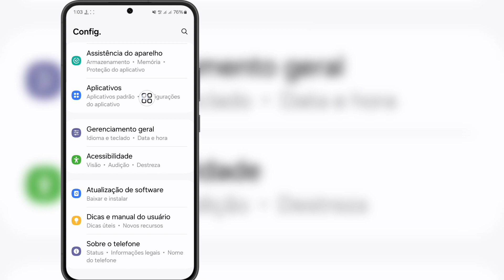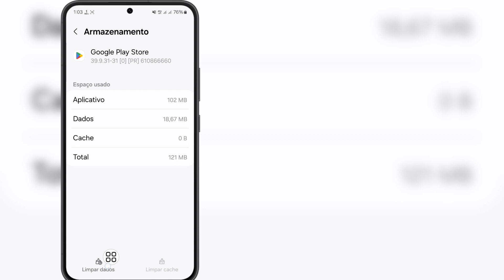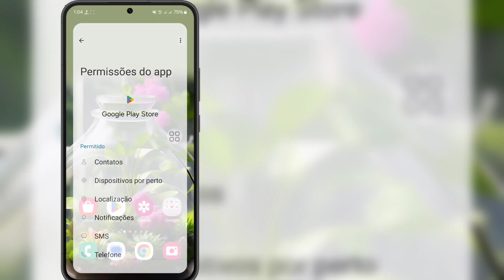Como corrigir problema pendente da Play Store (2024) | Problema pendente da Play Store resolvido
Olá amigos
 Neste vídeo vou mostrar como corrigir problema pendente da Play Store (2024) |  Problema pendente da Play Store resolvido

 Continue assistindo o vídeo até o fim. É um método muito simples e fácil